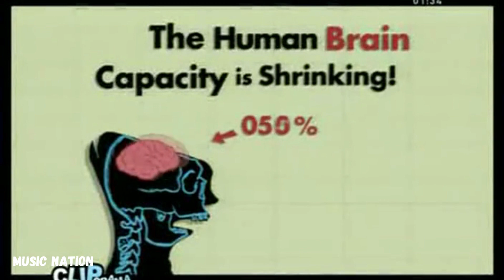Evolution - Korn - Music Nation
Melhores Vídeos